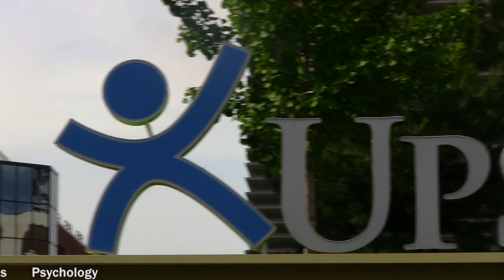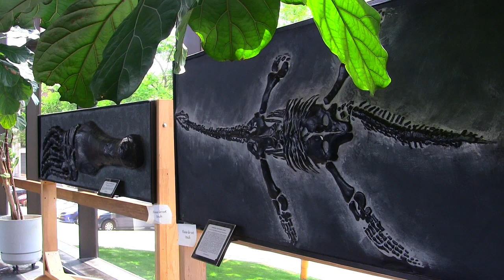Natural Sciences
Kris walks you through all the opportunities presented to natural science students at Syracuse University, including pre-med and research opportunities.